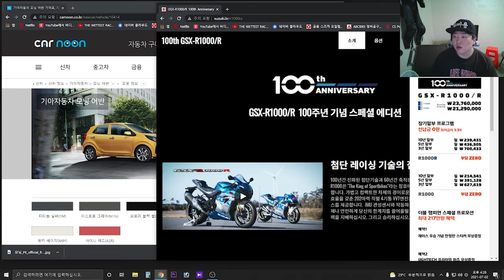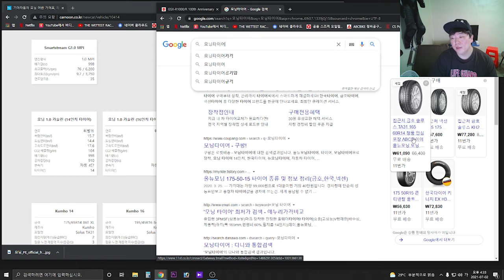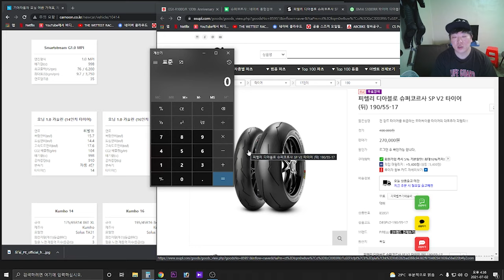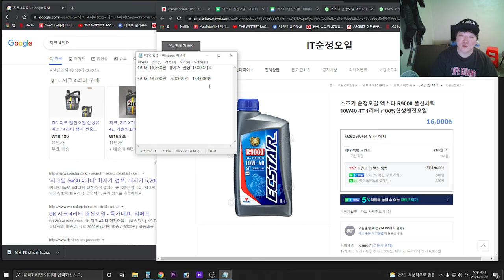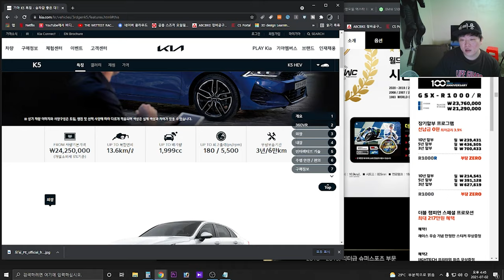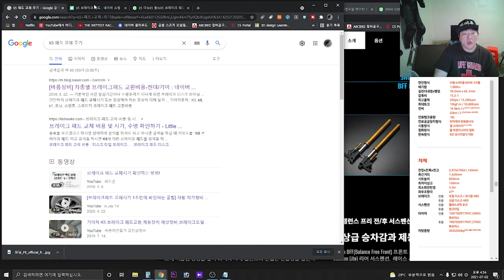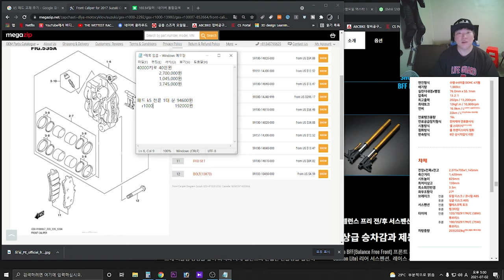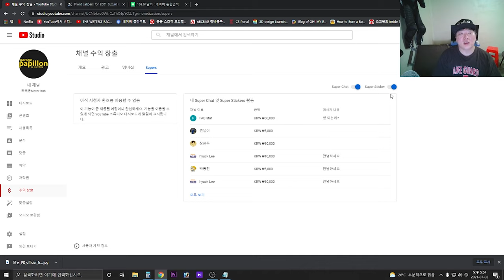돈도 없으면서 오토바이 탈라고 하노 돈없으면 차나 타라